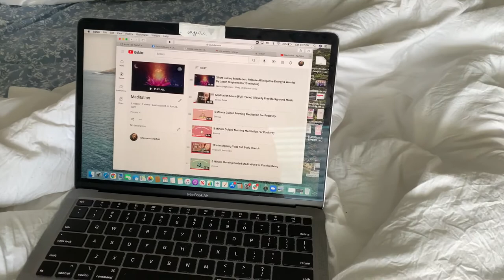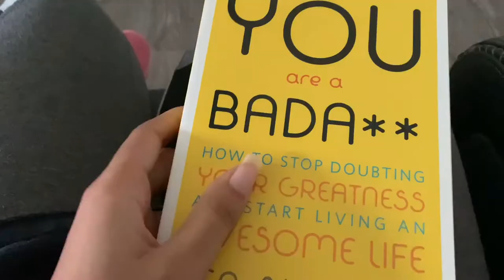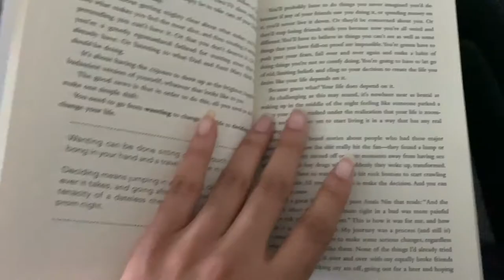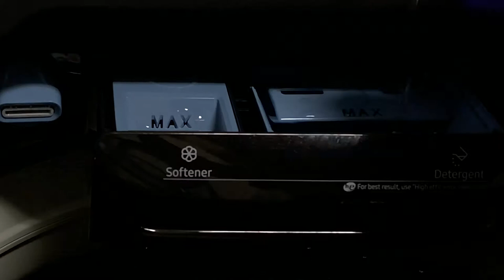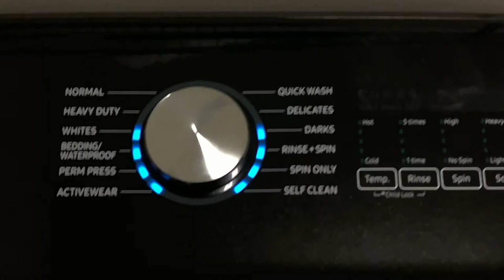Getting My Life Together, Self Care, Washing Clothes + More | Vlog | My Sunday Reset Routine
Spend the Sunday with me in my Sunday Reset Routine. My Sunday Routine consisted of getting my life together by relaxing with meditation, setting my intentions, reading a self improvement book to increase my confidence. We also wash clothes and do some thoughtful journaling in my Sunday Reset Routine Vlog.

How does your Sunday Routine look? Share in the comments below!

♡ I love and appreciate every one of you ♡

~Video Guide ~

0:00 Intro
0:13 Setting Intentions
0:36 Meditate With Me
1:50 Skincare Routine
4:59 Outfit Of the Day
6:13 Read With Me
8:13 Wash Clothes With Me
9:07 Journal With Me

My Sunday Reset Routine | Getting My Life Together, Self Care, Washing Clothes + More | Vlog